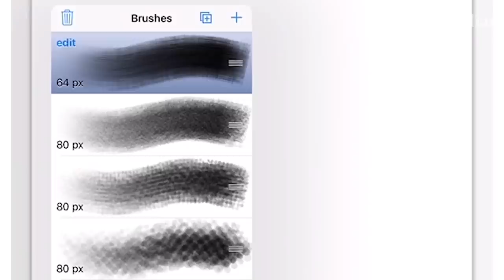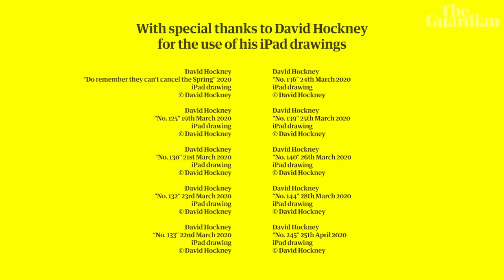David Hockney's lockdown sunrise and other masterpiece dawns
David Hockney created a glorious depiction of a sunrise on his iPad in April and emailed it from his lockdown in Normandy to the Guardian's art critic Jonathan Jones. He has made pictures from nature every day through this bitter spring as his artistic stand against despair – and what is more hopeful than the sun coming up? Jones describes how the picture reminded him of all the sunrises shut away inside the National Gallery, in London. From Bellini to Monet, Titian to Turner, a private view of some of the greatest masters' sunrises